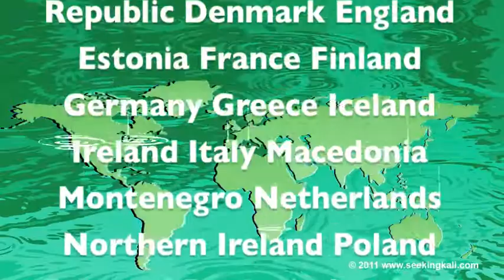Grievance Torrent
An Occupy Wall Street animation by the Seeking Kali Artist Collective. Seeking Kali is William Evertson, Susan Shulman and Ria Vanden Eynde